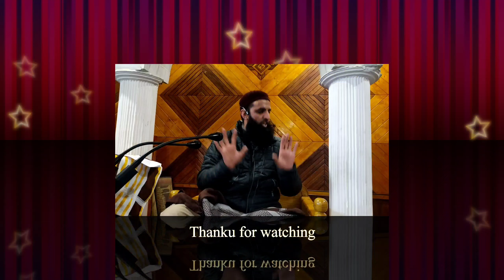Mufti Mushtaq Ahmad Qasmi/3 kafir aur Nabi Rahmat (S A W)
moulana mufti Mushtaq Ahmad Qasmi sahib
3 kafir aur Nabi Rahmat S A W by Mufti Mushtaq Ahmad Qasmi sahib
thanku